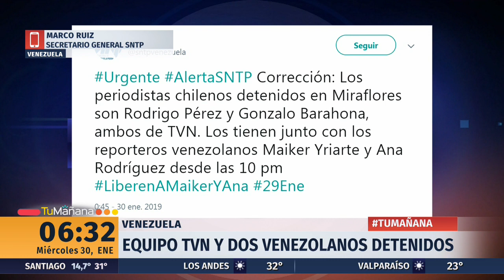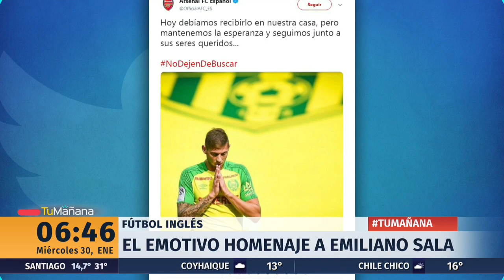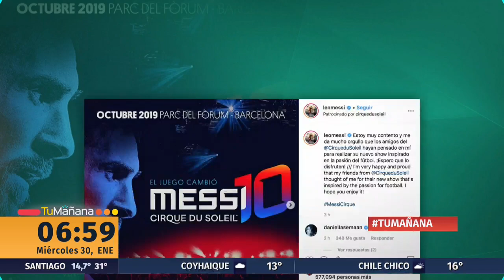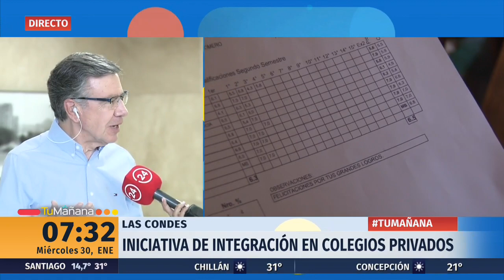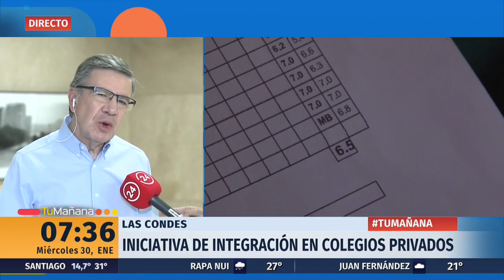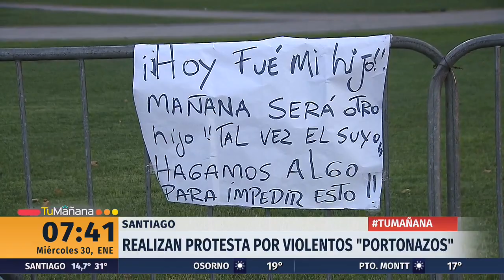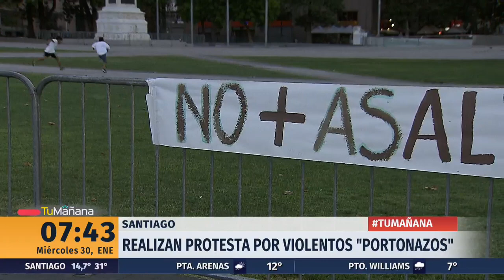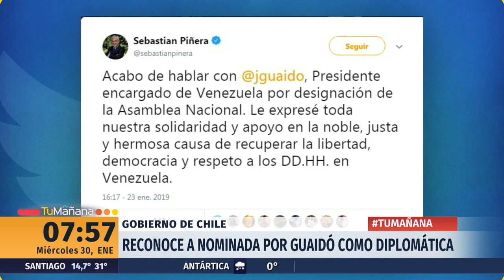Tu Mañana - Miércoles 30 de enero | 24 Horas TVN Chile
Continúa tu jornada con todo el ánimo informándote sobre el acontecer nacional e internacional junto a las periodistas Carla Zunino y Carolina Escobar.